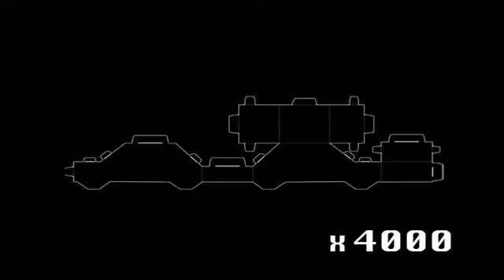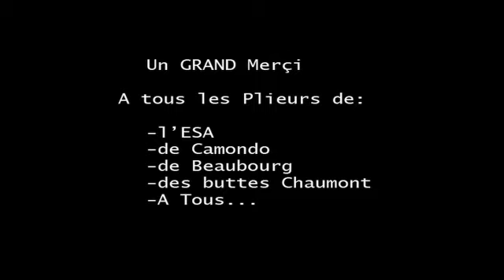MUTIPLICARS = B BUTTIN + D DINER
Buttin Benoist